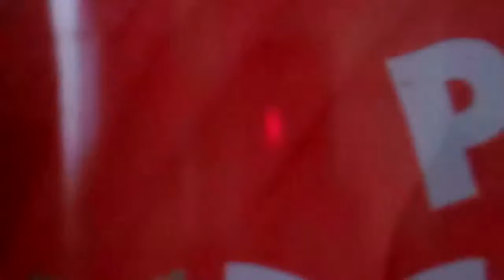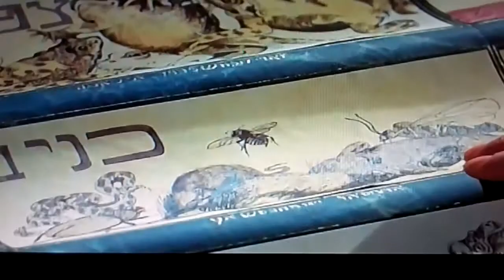The Abominable Dr. Phibes review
Dave and Rob disagree about the classic horror-mystery Vincent Price picture, The Abominable Dr. Phibes.

The Abominable Dr. Phibes is owned by AIP Pictures and MGM Entertainment. No ownership is claimed.